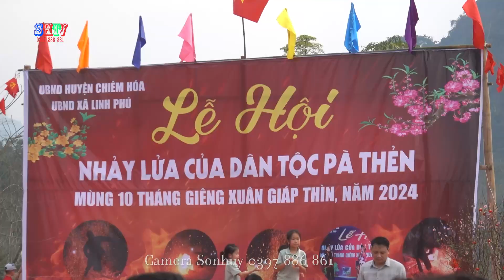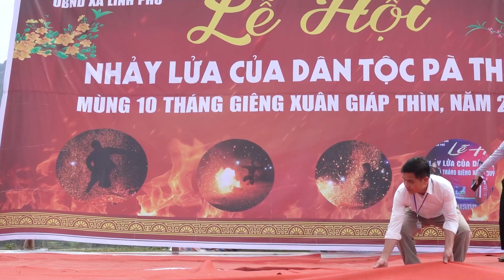Kéo co xã Linh Phú - Chiêm hóa - Lễ hội nhảy lửa Dân tộc Pà Thẻn 2024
Lễ Hội Nhảy lửa của Dân tộc Pà Thẻn - Khuẩy Lầy - Linh Phú - Chiêm Hóa - Xuân Giáp Thìn năm 2024 .